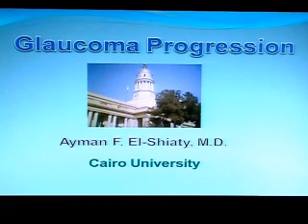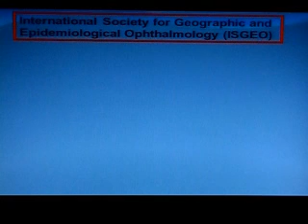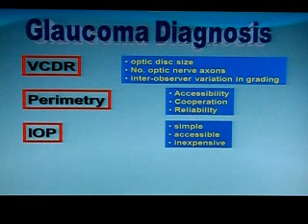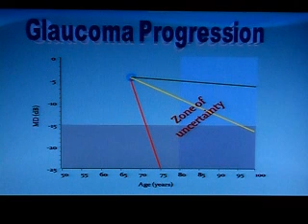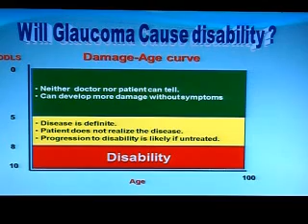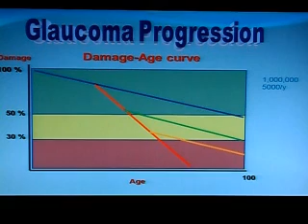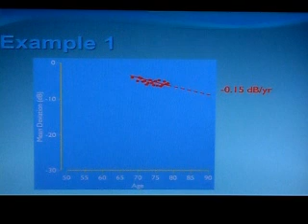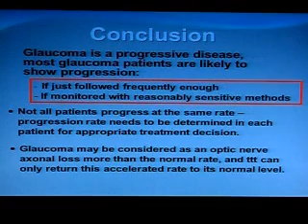glaucoma progressions.wmv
Glaucoma Teaching Course
30 - 31 Jan 2012
Rod Al Farag National Eye Center
Recorded & Uploaded By: Dr.Mohamed Saad